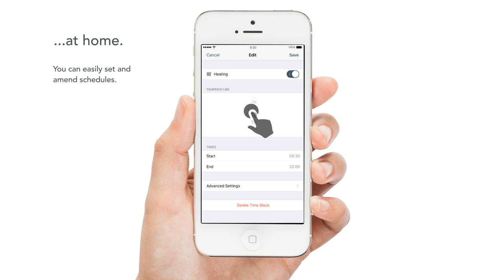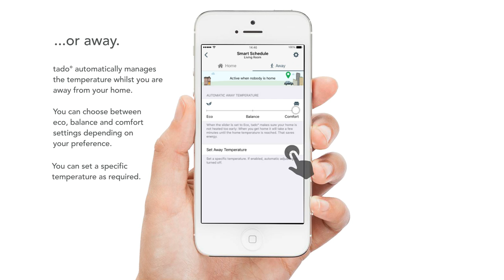Setting schedules in your tado° smart thermostat